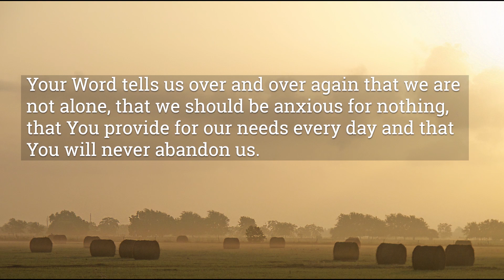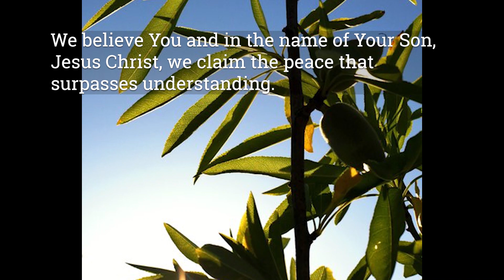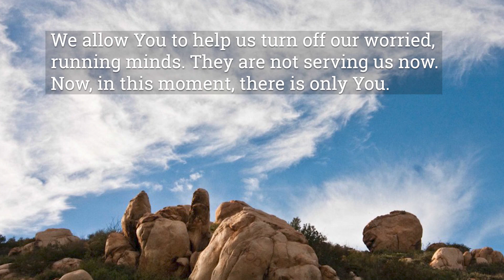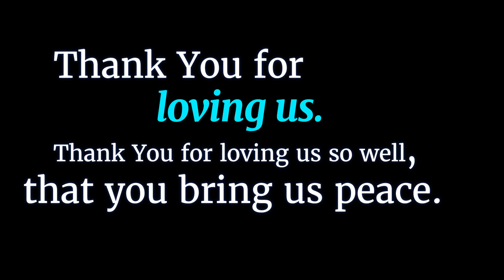Guided Prayer for Overcoming Anxiety, Worry, and Fear II Christian Guided Meditation for Anxiety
Do you struggle to overcome anxiety, worry, or fear? You are not alone. This video is a guided Christian prayer (guided Christian meditation) to help you overcome anxiety, worry, and fear and replace them with peace now, in this moment.

//BOOKS BY JAN SHULTIS//
Show Me the Light: Personal Ministry, One Decision at a Time

Muestrame la Luz: Tomando una decision a la vez en el ministerio personal (Spanish edition)

//CONNECT//
Are you a creative Christian woman? Join our Facebook group! Before You Now - Creative Christian Women's Group (Private Group)
Learn more about The Xena Project at thexenaproject.org

GREAT Canon 90D starter kit by Canon
Canon 100mm 2.8L Lens
Canon 100-400 mm f/4.5-5.6L II USM Lens
Neck strap with pockets
Super comfy hand strap
Great price for a good 67mm filter kit
Yeti Microphone

//READY FOR A BIBLE? I USE THESE:
The “I Am” Bible, King James Version
New International Version
NIV Leadership Bible
New King James Version Study Bible
Strong’s Expanded Concordance
Hebrew Greek Key Study Bible
Who’s Who in the Bible
Bible Signs and Symbols

// WANT TO DRAW IN YOUR BIBLE? TRY THESE:
Prisma Colors *GREAT DISCOUNT*
Bible Highlighters (won't bleed through pages!)

While this channel may earn minimal sums when you use the links, you are in no way obligated to use these links. Thank you for your support of this work and ministry! With gratitude, Jan